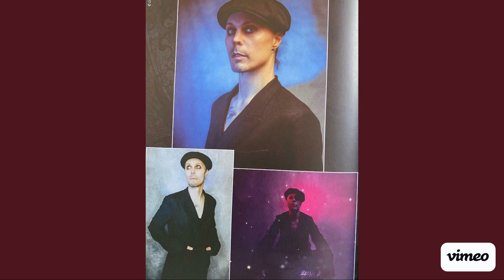¡¡happy birthday 47 ville valo!! 1080p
Happy Birthday Ville!!